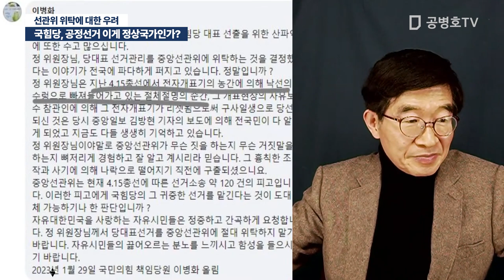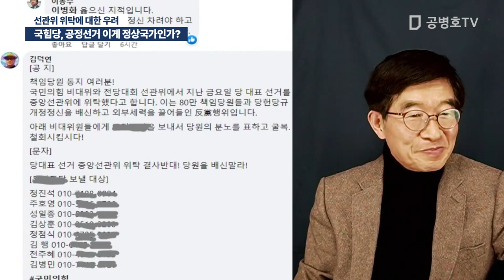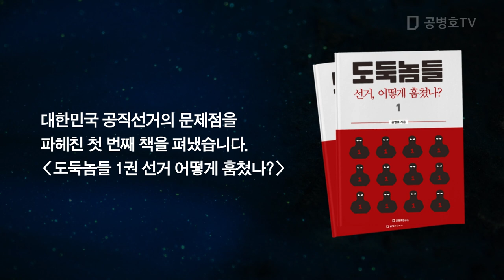국힘당, 공정선거 이게 정산국가인가? / 선관위 위탁에 대한 우려 [공병호TV]